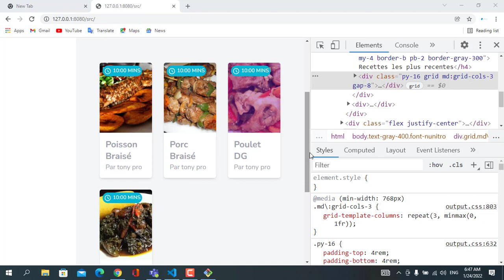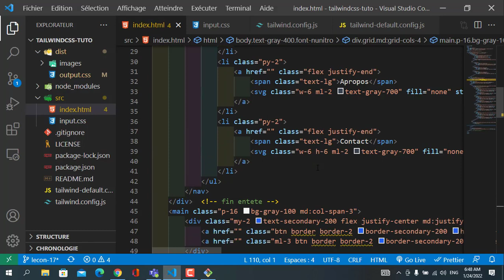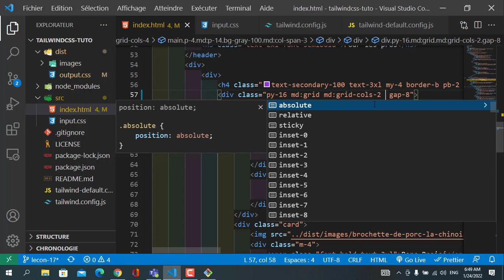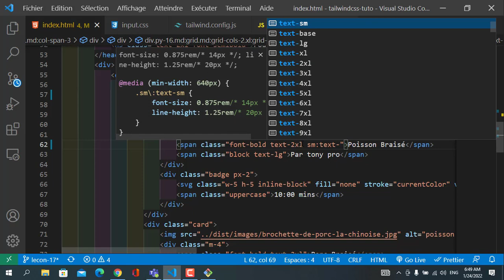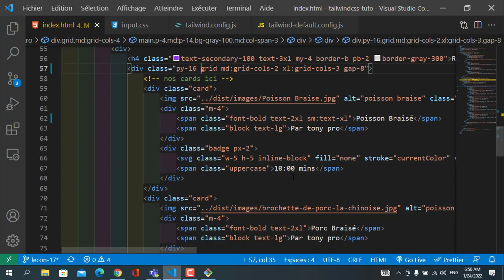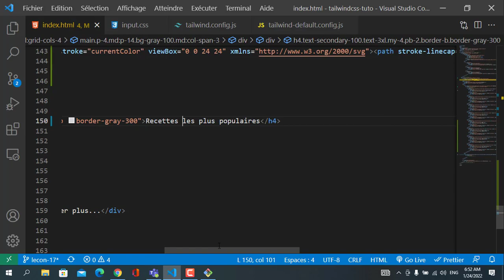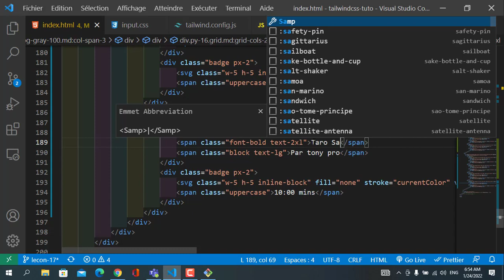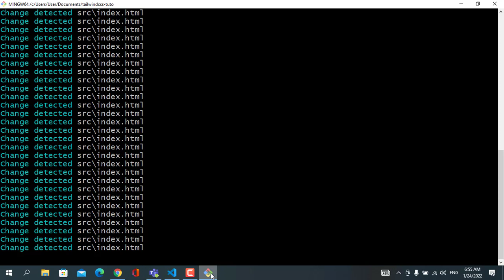TailwindCSS pour les PROS - 18 Les derniers retouches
Dans cette video nous allons fait un tour complet de tailwindcss
de l'installation configuration et l'utilisation de tous les utilitaires de base de Tailwindcss qu'un debutant devrait connaitre pour commencer.

C'est une serie de 20 videos avec a l'appui un Projet Complet de Recette Camerounais.

Ma formation complet de HTML et CSS pour creer un site de e-commerce:

Partager:🙌🙌🙌🙌🙌
Liker:👍👍👍👍👍👍
Commenter:👨‍💻👨‍💻👨‍💻👨‍💻👨‍💻👨‍💻